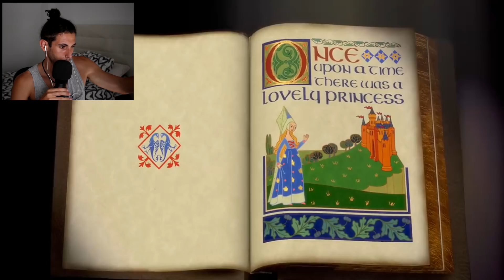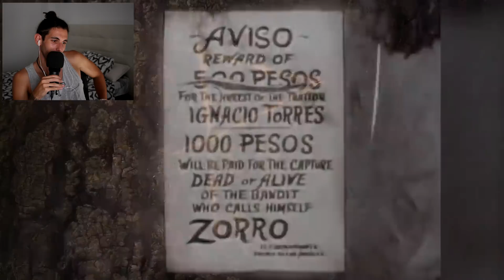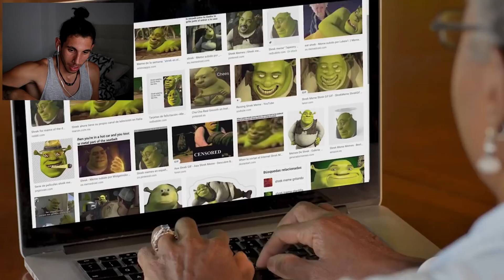9 Cosas En SHREK Que Nunca Notaste (todas las PELÍCULAS)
Hoy vamos a ver 9 Cosas En SHREK Que Nunca Notaste. Espero que os guste ;D.